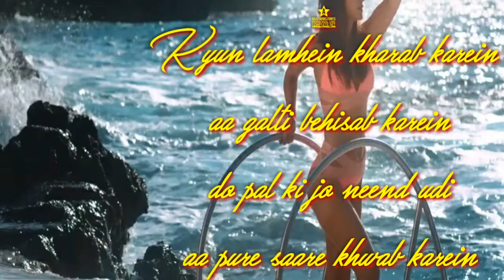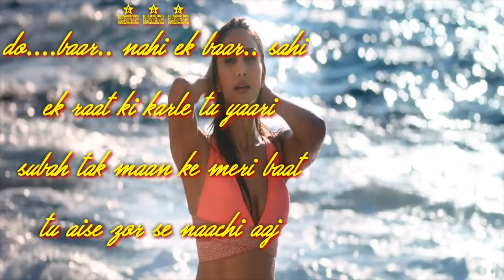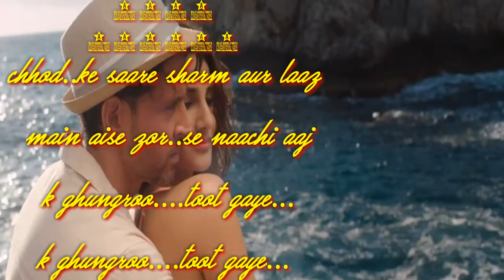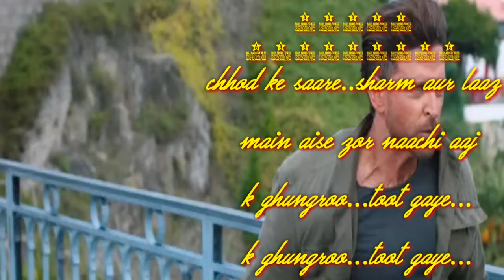GHUNGROO Song full lyrics video 2019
Hello friends, good morning !! Friends aaj aap log GHUNGROO song k poore lyrics k baare men jaan jaoge to dosto is video ko last tak zaroor dekhna thank you!

Song Title: Ghungroo Lyrics
 Movie: War
 Singers: Arijit Singh, Shilpa Rao
 Lyrics: Kumaar
 Music Label: YRF

Credit to (NCS) for background music
Background Music provide by (NCS)
Nocopyright sound